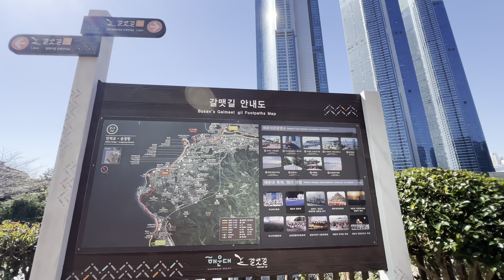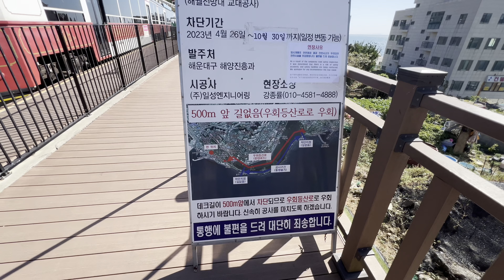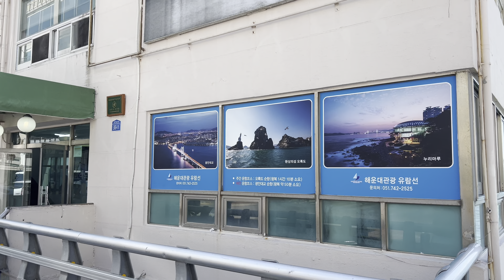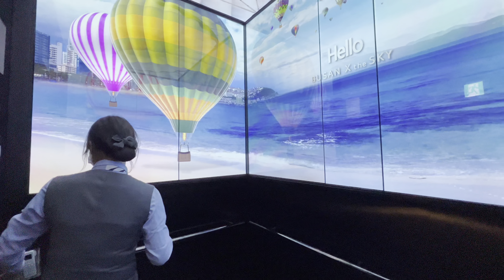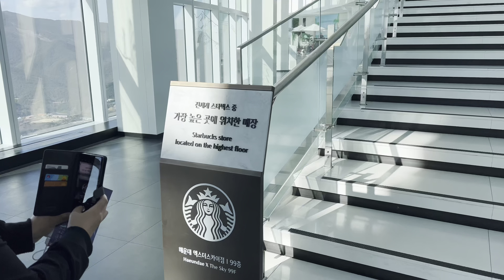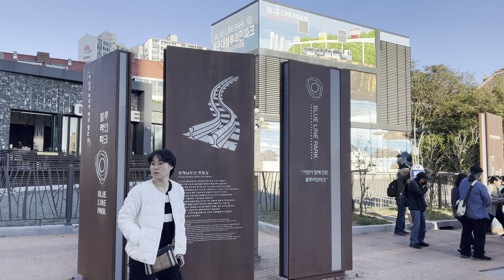Busan, Korea- Korea’s Waikiki & toy train along coast 😄